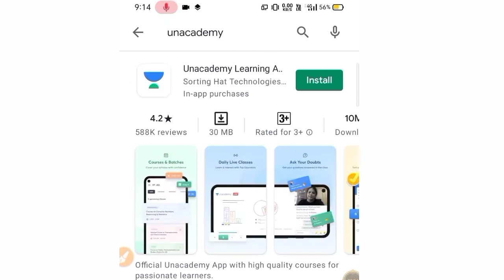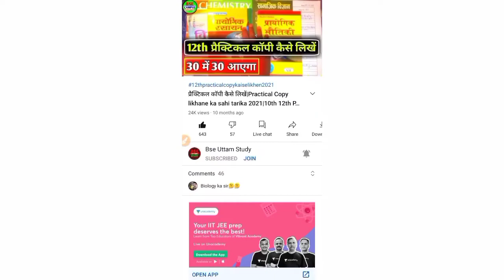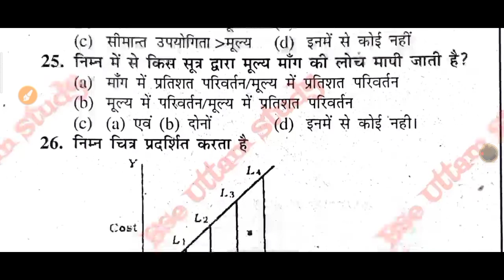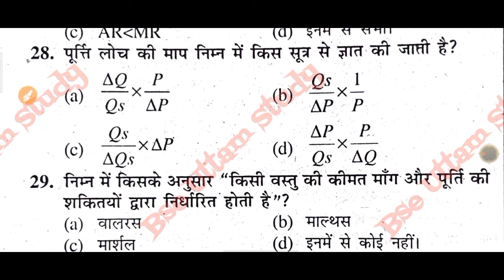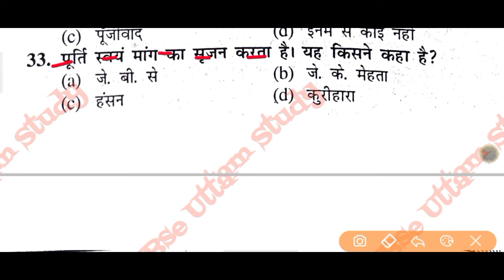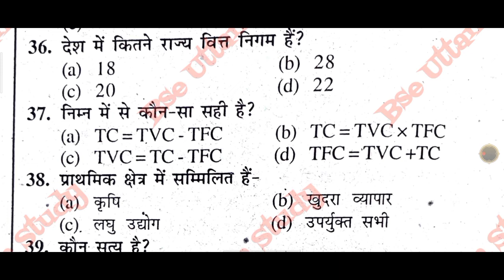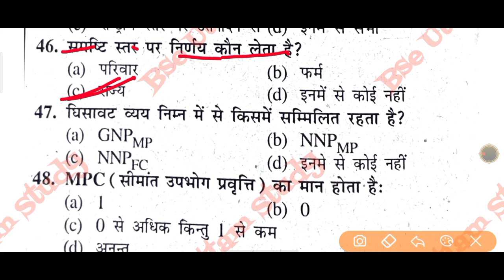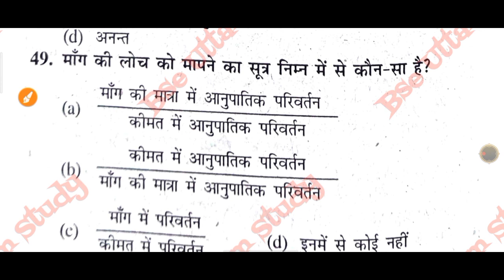Bihar Board inter Economics Model Paper 2021|Economics Model Set inter Exam 2021|Economics Vvi Obje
Bihar Board inter Economics Model Paper 2021|Economics Model Set inter Exam 2021|Economics Vvi Objective

*Use JEE10 to unlock Unacademy*

Bihar Board Inter economics model paper 2021

12th economics model paper 2021

inter economics model set 2021

inter economics vvi objective 2021

intereconomicsmodelpaperBiharboard 2021